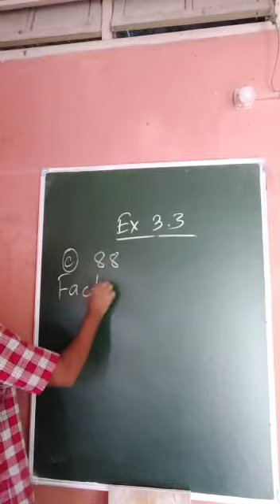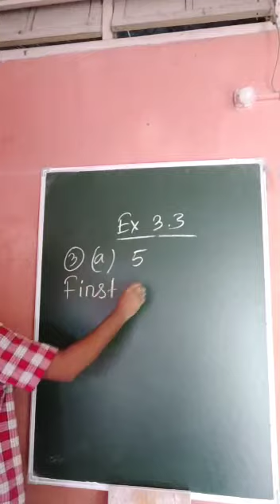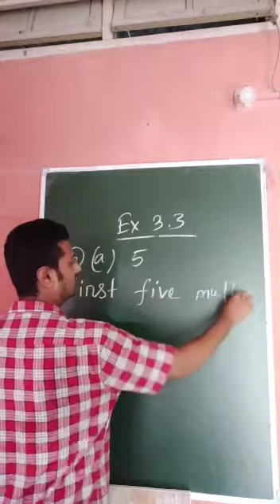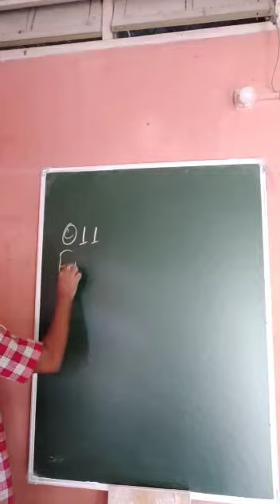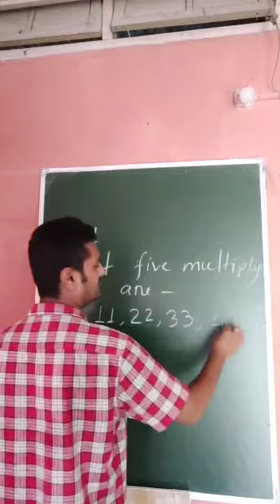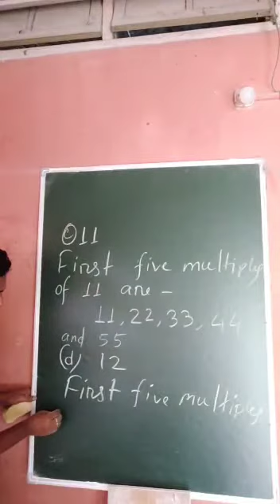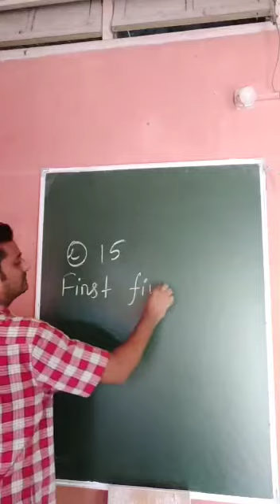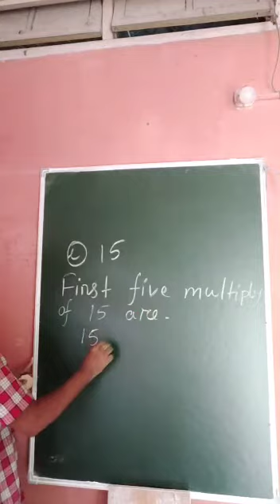Class 6 Ex 3.3 Question Number 2 (c) and 3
Video from Bhabajit Sir